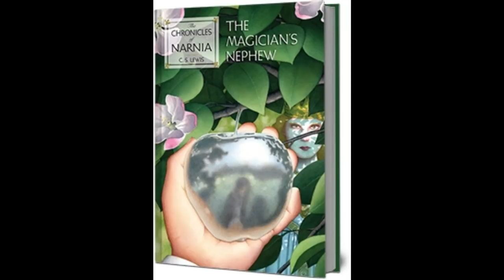El origen de Narnia - Narnia: El sobrino del mago - Resumen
Narnia: El sobrino del mago es el primer libro de los 7 que componen la saga de las crónicas de narnia, el dia de hoy les traigo un resumen del primer libro